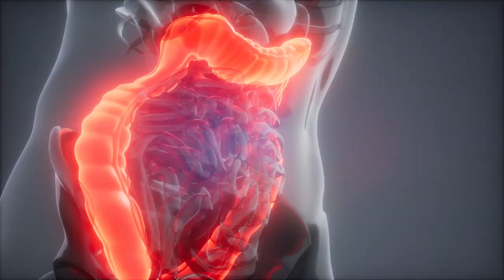ALCAÇUZ Edulcorante (Contrações intestinais e tosse)